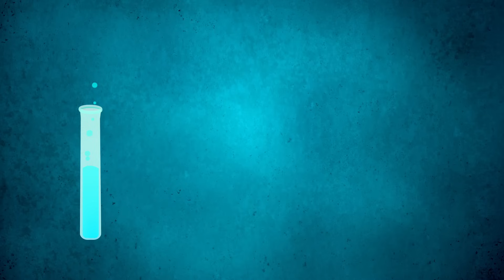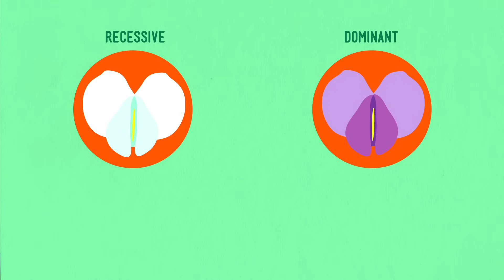The Man Who Discovered Dominant & Recessive Genes: Meet Gregor Mendel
Introducing Gregor Mendel, the Austrian monk who, with the help of a garden full of pea plants, discovered the concept of dominant and recessive genes and paved the way for modern genetics. We'll also dig up the dirt on a scientific scandal that has followed Mendel beyond the grave in this fun new episode of SciShow, hosted by Hank Green!

Campbell Biology, 9th ed.